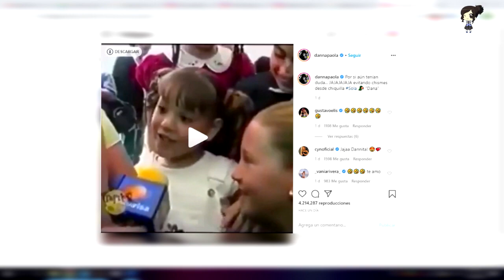Danna Paola Aclara Rumores De Romance Con Sebastián Yatra